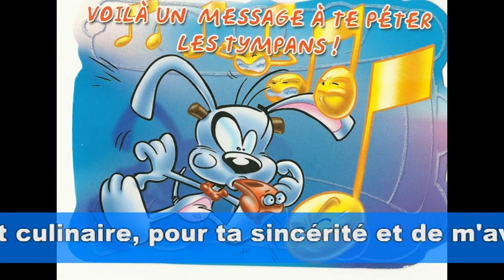Saint Julien de la Nef - juillet 2011